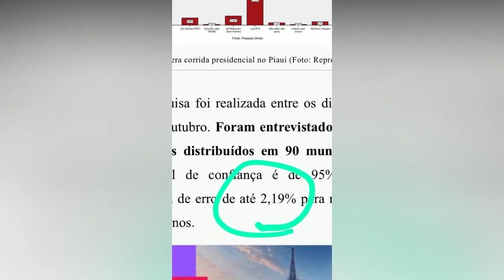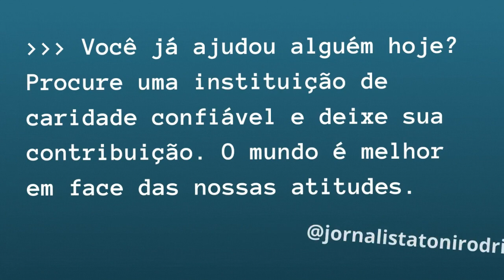Senador Marcelo Castro pode substituir Rafael Fonteles em 2022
Péssimo desempenho de Rafael Fonteles nas pesquisas. Governador pensa em substituir sua candidatura. Senador Marcelo Castro pode ser o candidato do governo. Tiros em Barra Grande e mídia silencia sobre o assunto. Por que será? Para encobrir a falência da segurança? Em Brasília, deputados de Wellington Dias votam contra Auxílio Brasil, programa que vai substituir o Bolsa Família. Veja e compartilhe.